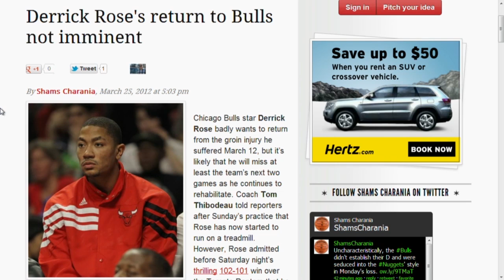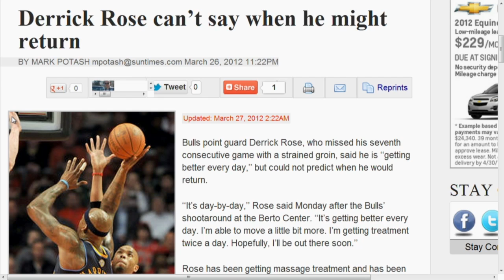Derrick Rose Still Sidelined in Chi-Town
Should you think about dropping Derrick Rose from your fantasy team?  It may sound like heresy to drop the reigning MVP, but it could be the right move.  Jeff Stotts tells us about Rose's latest nagging injury, and what it could mean for the Bulls down the stretch.